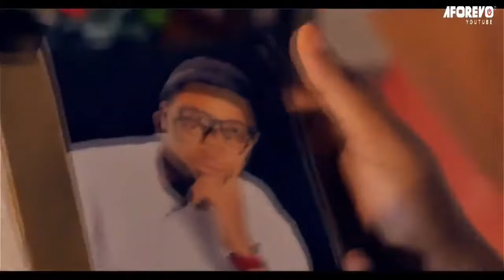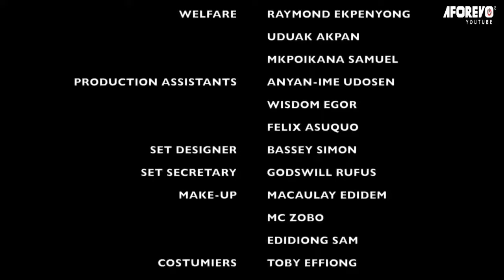Watch This Touching Christian Movie And You Will See That Prayer Destroys Evil - Nigerian Movies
David (Mike Godson) and Martha (Ruth Kadri) are very much in love with each other but there is an untold story which can destroy their relationship if told. What could that be?

First-ClassTV#nigerianmovies#CANADA#JAMAICA#USA#UK#TRINIDADANDTOBAGO#africannigerianlatestmovies#ruthkadiri247